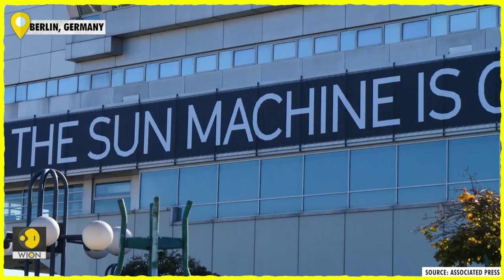Modernist building hosts art exhibit in Germany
Berliner Festspiele a major arts organization in the city, has taken the unused building and transformed it in to a large art space, with installations, performances and talks.